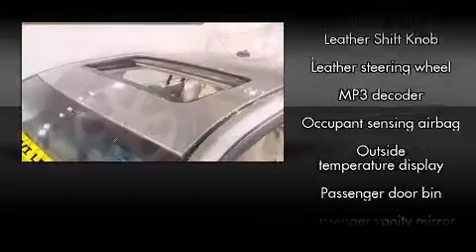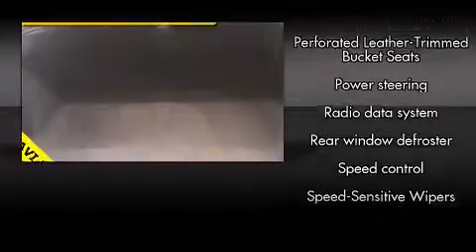2009 Lincoln MKZ Navi AWD Moonroof in Norristown, PA 19403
Car Vision
2626 W Main St
in Norristown, PA 19403

Experience driving perfection in the 2009 Lincoln MKZ. This 4 door, 5 passenger sedan still has less than 35,000 miles! It features an automatic transmission, all-wheel drive, and a 3.5 liter 6 cylinder engine. A wealth of standard features means that you no longer have to sacrifice. Like heated seats, front and rear reading lights, power front seats, speed sensitive wipers, a trip computer, an outside temperature display, automatic dimming door mirrors, and seat memory. Passengers are protected by various safety and security features, including: dual front impact airbags, front SIDE impact airbags, traction control, a security system, and 4 wheel disc brakes with ABS. With electronic stability control supplementing mechanical systems, you'll maintain precise command of the roadway. It also arrives with a Carfax history report, providing you peace of mind with detailed information. Our sales reps are extremely helpful & knowledgeable. They'll work with you to find the right vehicle at a price you can afford.